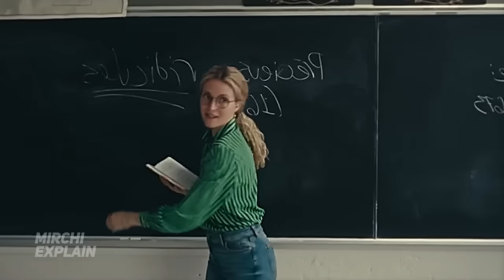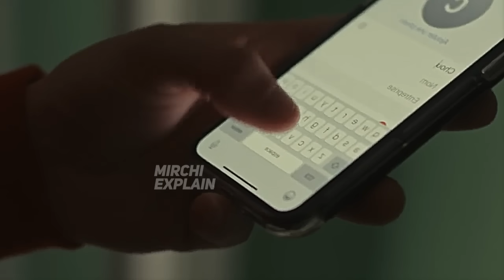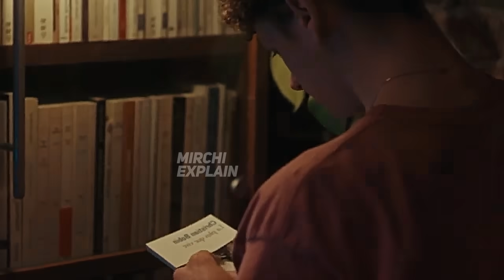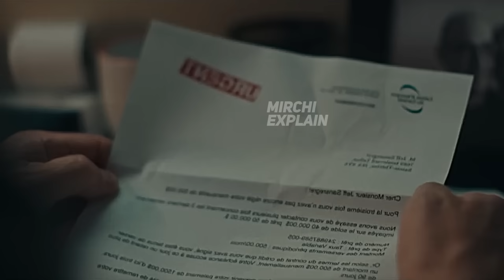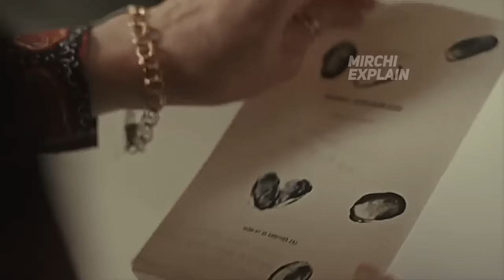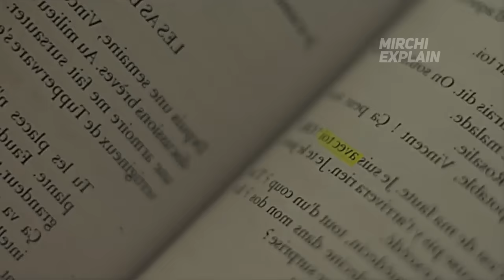17 saal ka student or 37 saal ki school teacher...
17 saal ka student or 37 saal ki school teacher jinki dosti bohot gehri hogai
or teacher ko jail jana padta hai...

Compelling but Controversial:
A 37-year-old teacher, Chanelle, becomes attracted to her 17-year-old student, Sandrick.
The show explores the forbidden relationship and its consequences, including a family crisis and legal trouble for Chanelle.
Bahar desh ki mobie ha apko jaldi nahi milegi isliye telegram join karlo !

your clips will be removed immediately. We have invested lot of time and effort to raise this channel. I am happy to give the revenue to you